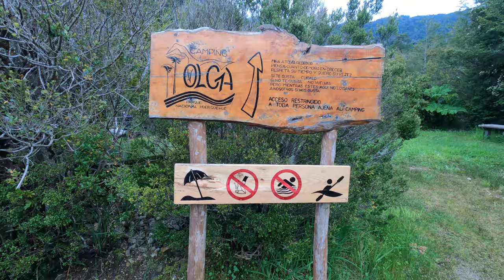Pescando en Camping Olga: Vlog #43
Video log o vlog de pesca realizado en el camping Olga, ubicado en el Parque Nacional Huequehue. Es el video en off de una iniciativa de corto con editores y audio profesional realizado por un grupo de amigos, incluidos los amigos de Indómito Fly Fishing y Nordica Diseño. Es una breve pincelada de lo que vamos a hacer y del camping y su entorno.